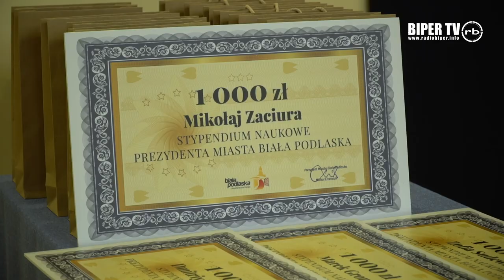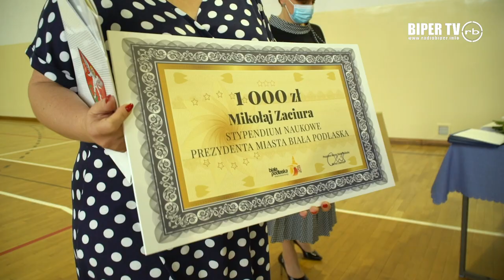Dzień Edukacji Narodowej w Białej Podlaskiej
Posypały się nagrody, posypały się wyróżnienia, podziękowania i posypały się stypendia. Gospodarzem Miejskiego Dnia Edukacji w tym roku była Szkoła Podstawowa nr 9.  Prezydent Miasta Michał Litwiniuk oraz dyrektor szkoły Bernardeta Mikołajczak wręczyli Stypendia Naukowe Prezydenta Miasta oraz nagrody dyrektora szkoły.